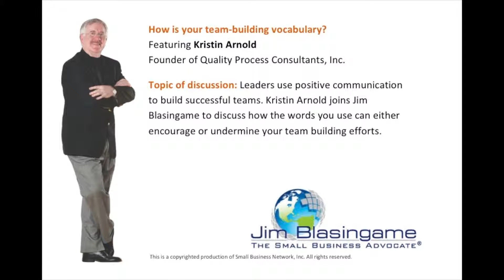Jim Blasingame with Kristin Arnold March 8, 2012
Leaders use positive communication to build successful teams. Kristin Arnold joins Jim Blasingame to discuss how the words you use can either encourage or undermine your team building efforts.